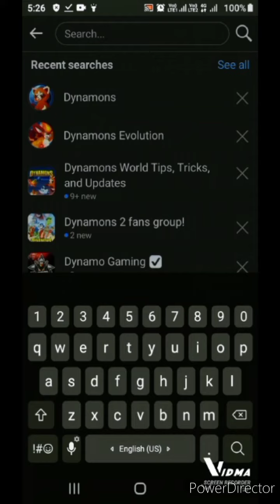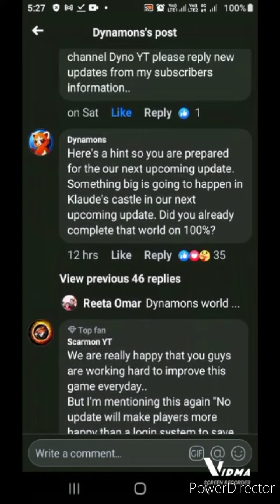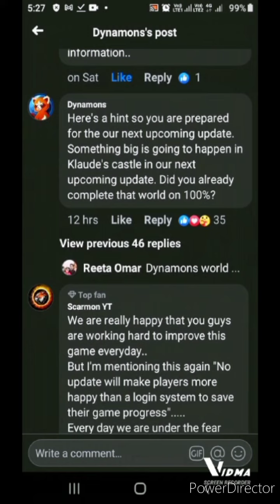|Big News About New Update😇|Version 1.6.44🔓|New Mega Update Information👍|Evolution Galaxy & Genex|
So Gayis New Update Coming Soon...|Mega Evolution genix & Galaxy Upcoming Update...